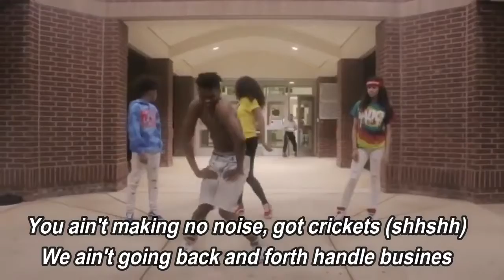Monday (Lyric Video) - Offset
Monday by Offset

lyrics:

I ain't playing no more
You know what I'm sayin'?
Different mindset, you know what I mean?
OG Parker
Different motivations, you know what I'm saying?
I'm tryna get more money, you know what I mean?
Deko
You know what I'm saying?
I'm not satisfied, you know what I mean?
I want everything, I want it all
Drop my top, let the roof loose (skrrt)
Look at these diamonds, fruit loops (look at this)
Ride like the president, bulletproof (president)
Shoot it all you want, you ain't getting through (ba baow)
I came up from up a onion (onion)
Now I got money cross the country (money)
Fucking on a thot every monday (fucking on a)
Drop my top, let the roof loose
Look at these diamonds, fruit loops
Ride like the president, bulletproof
Shoot it all you want, you ain't getting through
I came up from up a onion (trap)
Now I got money cross the country (I got money)
Fucking on a thot every monday (thot)
Welcome to the game, welcome to the game
Gold chain, diamond ring, pinky ring (shine)
My son got a dub in his piggy bank
I got it out the mud to get bigger rank (mud)
I'm sippin' on mud, got hella drank (drank)
You claim that's your hoe but I don't think
She was at the condo with the whole thang (whole thang)
She was in the condo fucked the whole gang (whole gang)
IG can hide a bitch, I'ma tell you 'bout the other side of it
She don't got a job or a house or a whip (no)
You ain't even know she a thot, she a trick (thot)
Let me tell you 'bout you broke lil' niggas (broke lil' nigga)
Nigga better hide your bitch (better hide 'em)
We started from a rock to a brick (from a rock)
Now these fuck niggas wanna kick it
Customise my whip, Xzibit (Xzibit)
You ain't making no noise, got crickets (shhshh)
We ain't going back and forth handle business
And I don't even gotta score like Pippen (no)
We done broke records, ask Guinness (Guinness)
Nigga we ain't done, we ain't finished (we ain't finished)
We was on the run independent (go)
100 rounds drums in the Sprinter (Draco)